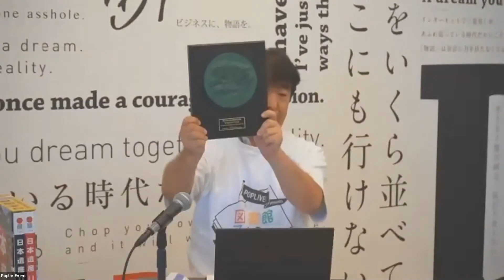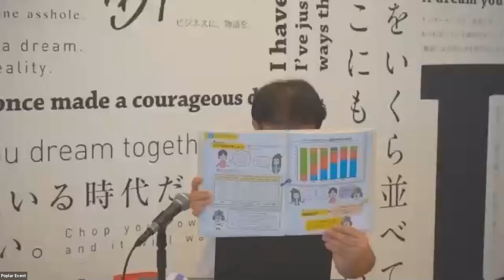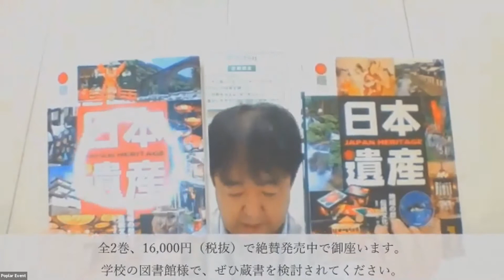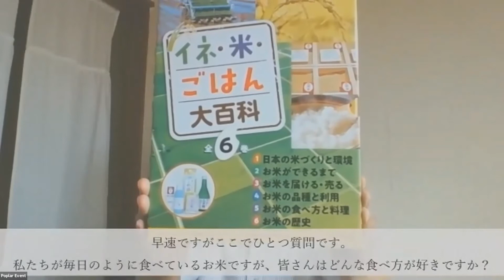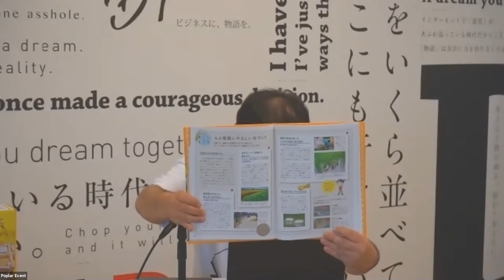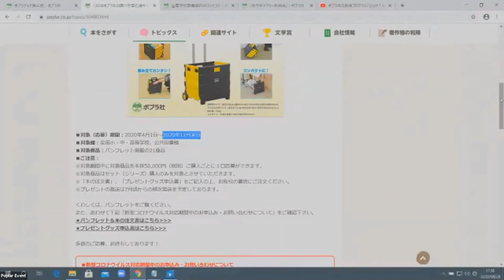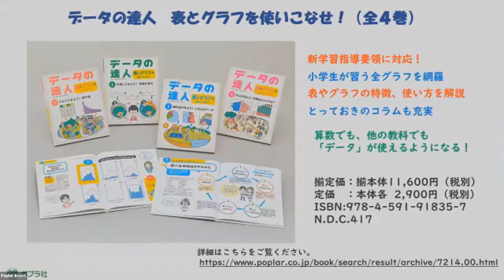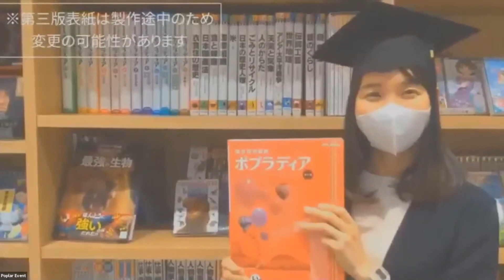2020.08.28図書館マルシェ ポプラ社新刊説明会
※音量にばらつきがあります。ご注意ください。

2020年29大新刊セットを営業と編集がご紹介します。

『データの達人　表とグラフを使いこなせ！（全４巻）』